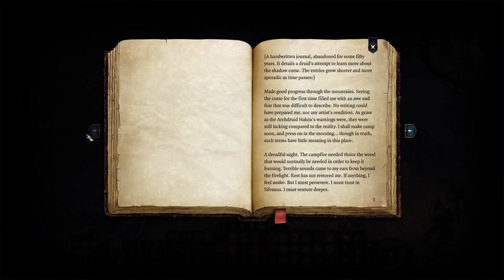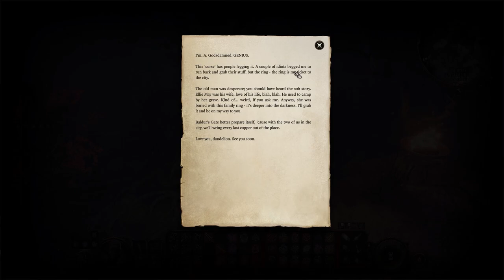Let's Play Baldur's Gate 3 [Part 60]: Haunted Harpers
Picking up in the shadow lands!